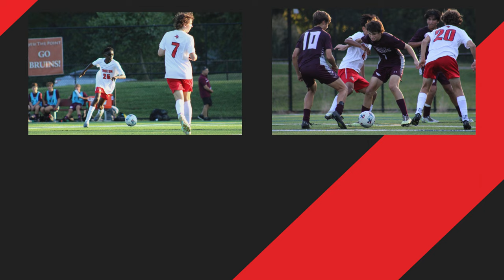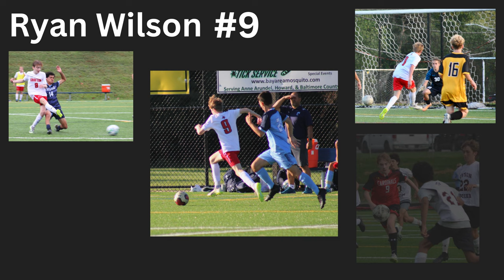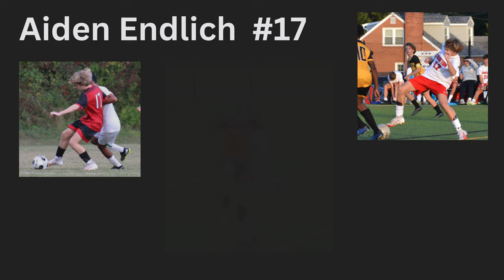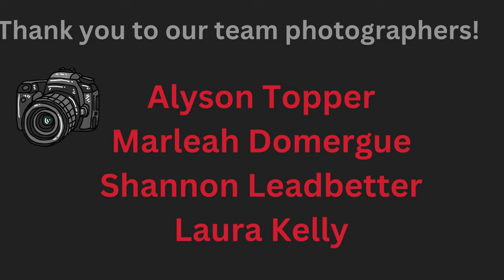Crofton High School JV Soccer 2023 Slideshow